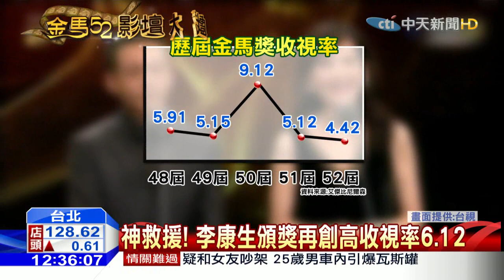20151123中天新聞 哏王！李康生再創金馬 最高收視6.12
52屆金馬獎落幕，收視率出爐，今年整體平均收視，創下近五年來新低只有4.42，最高亮點的6.12，落在李康生身上，他在頒獎發最佳女主角時，上妙語如珠的表現，讓他成為名符其實的哏王，而舒淇雖然成為遺珠，但仍在金馬手冊上寫下千字文，感謝侯導栽培。